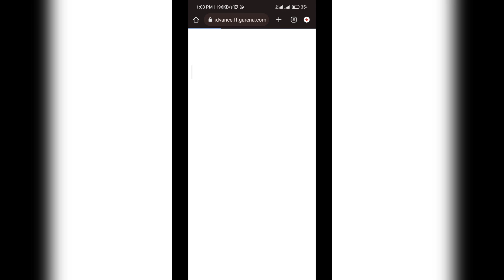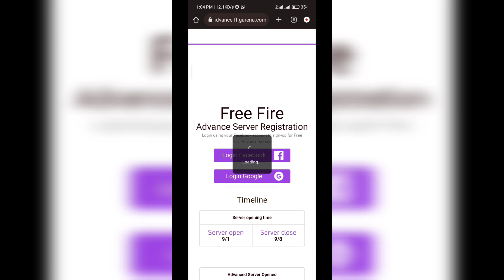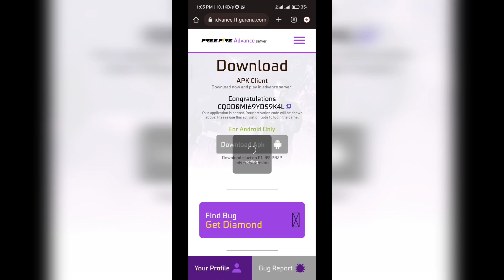Elite pass discount event free fire | Magic cube store update | Free fire new event today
free fire | Magic cube store update | Free fire new event today
A7k gaming
Free fire new topup event today
Free fire live
A7k gaming new